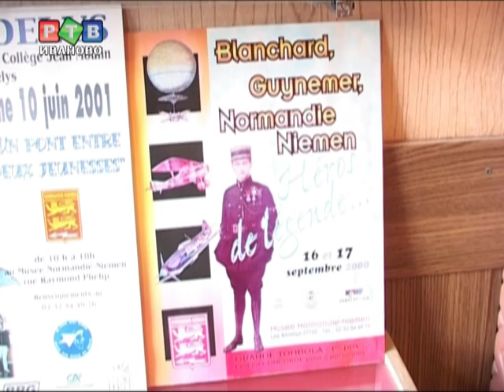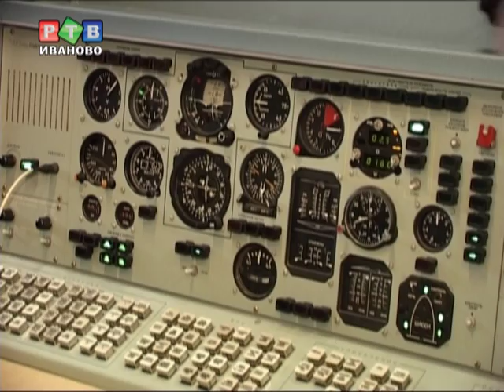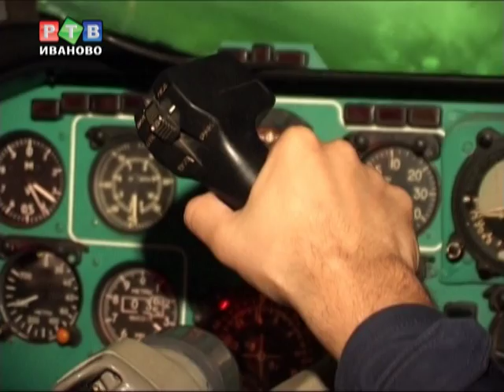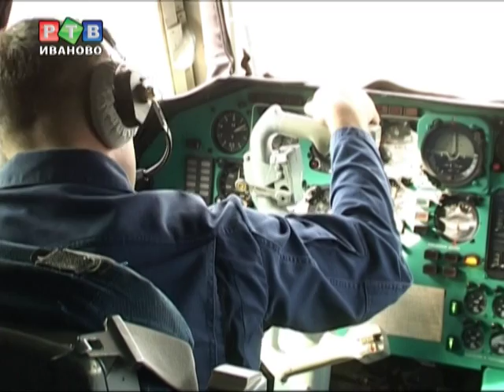Блоггеры на Северном аэродроме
Один из самых закрытых объектов Ивановской области -- Северный военный аэродром -- впустил на свою территорию блоггеров